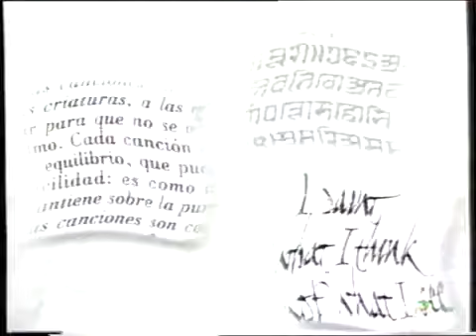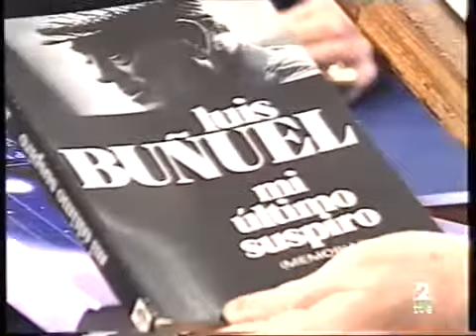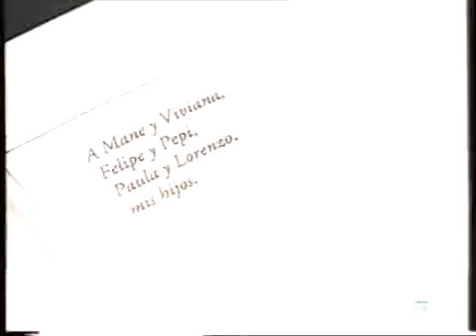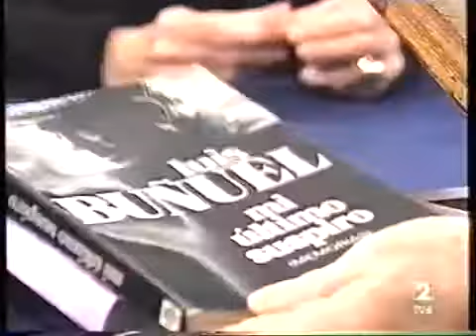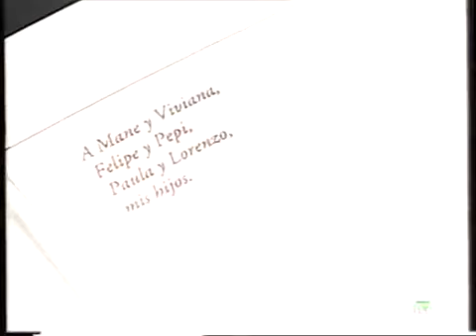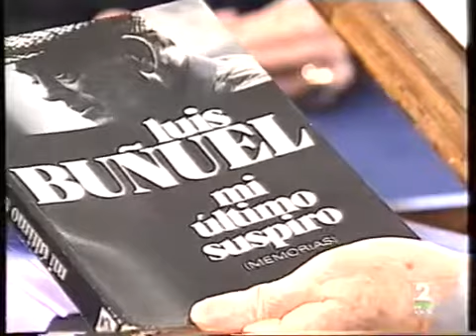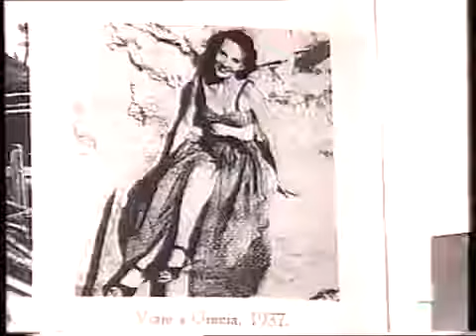Fernando Sánchez Dragó entrevista a Elena Poniatowska (II)